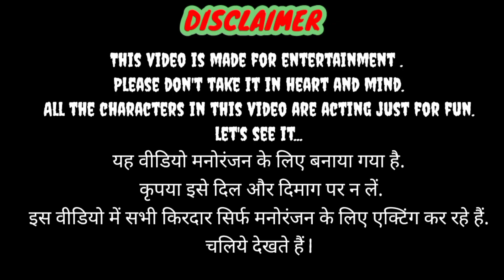Dhongi Baba | ढोंगी बाबा | Comedy video | must watch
Hello everybody
Dhondi Baba | ढोंगी बाबा | Comedy video

Apko Sabhi ko aapki apni Channel pe suwagat hai
A video ham apko hasane ke liye banaye hai hame bahot sara pyar de aur hame support kare .

dhongi baba comedy
Dhondi baba beaten
dhongi baba in jhat house
dhongi baba comedy natak
Comedy video
dhongi baba ki comedy
Super comedy dhongi
baba ki comedy
Baba ki comedy
ढोंगी बाबा कॉमेडी वीडियो